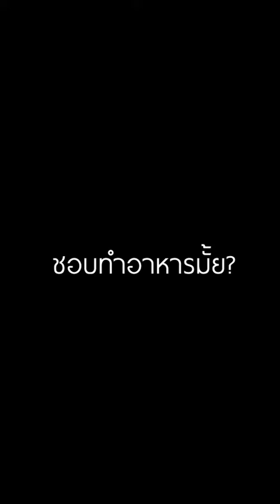นิชคุณ หรเวชกุล ชวนดู The Team Chef รายการแข่งขันทำอาหารรูปแบบใหม่!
นิชคุณ ชวนเหล่านูน่า มาชมรายการ The Team Chef  รายการแข่งขันทั้งอาหารระหว่างประเทศไทยและเกาหลี สามารถรับชมได้ทางช่อง ONE 31 ทุกวันเสาร์ เวลา 16.30 น. เป็นต้นไป